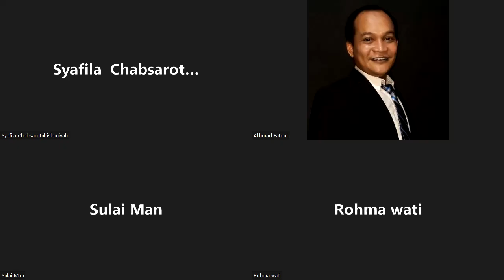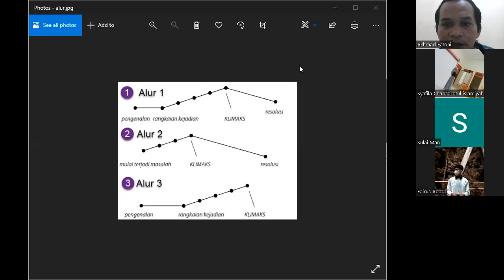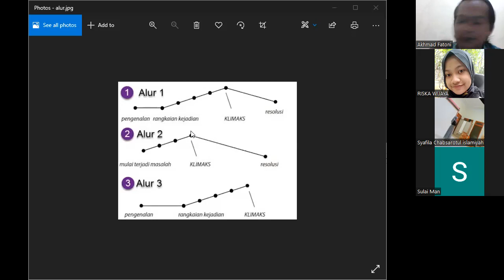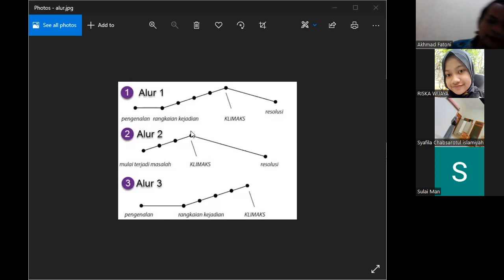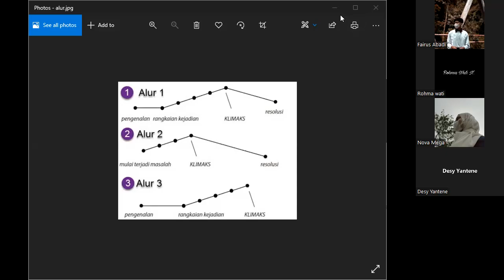Berkenalan dengan Cerpen: Alur Cerita Sebagai Basis Pandangan Dunia Pengarang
pandangan dunia pengarang bisa dilihat dari gagasan apa yang sedang dituliskan dalam ceritanya. Maka dari itu, seorang pengarang harus memperhatikan pola alurnya sehingga pembaca bisa membaca dunia pengarang yang dimaksudkan dalam karyanya.

Kanal dosen nyentrik adalah kanal Akhmad Fatoni, M. Hum., dosen Universitas Islam Majapahit dan kandidat doktor Universitas Negeri Surabaya. Kanal ini untuk berkisah tentang kariernya sebagai dosen dan penerapan Tridarma Perguruan Tinggi  (pengajaran, penelitian, dan pengabdian).